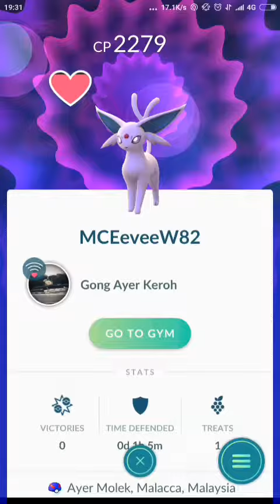Feeding Mr Mime & Others at a remote Gym....